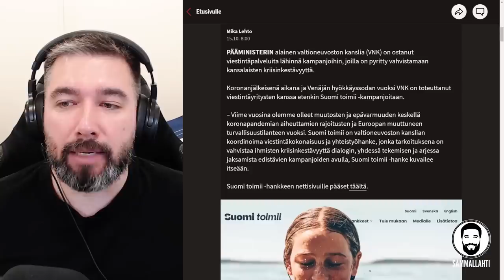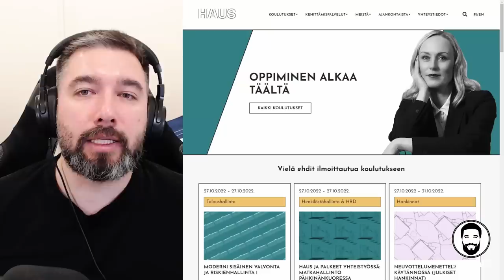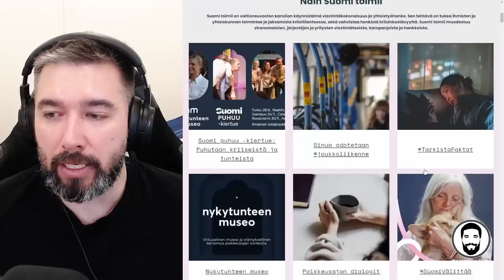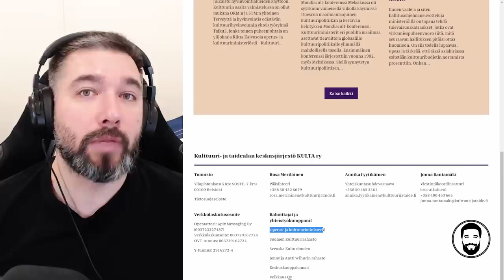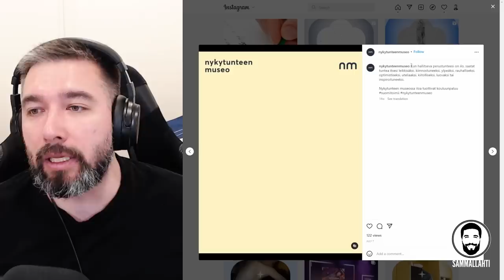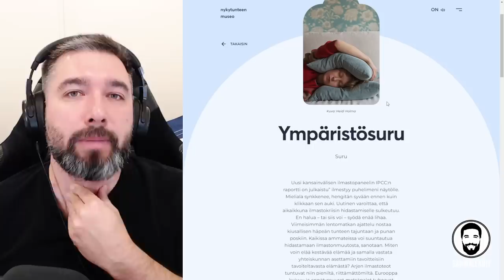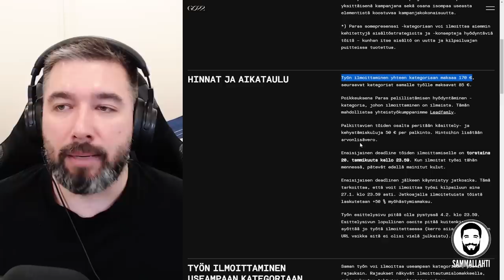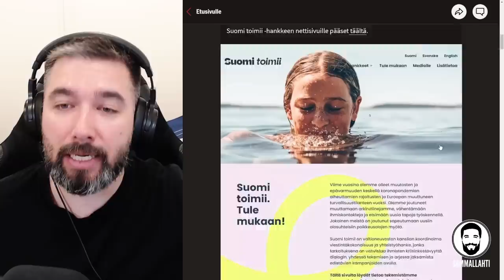Kuinka tuhlata verorahaa? - Nykytunteen museo, Suomi toimii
Sisältö:
00:00 - Tue Tereä, älä pöhinäkonsultteja!